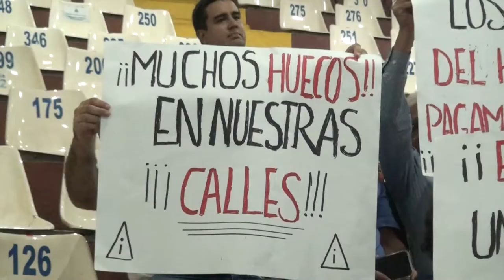Vecinos en El Hoyón piden pronta intervención del camino